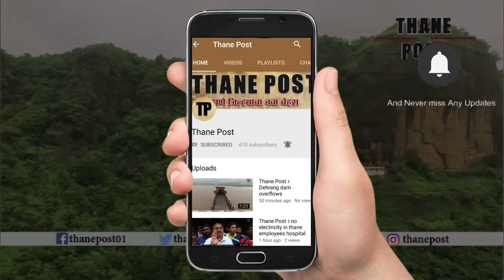Thane Post । Actor Chinmay Mandlekar speak about Ganeshotsav celebration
Actor Chinmay Mandlekar speak about Ganeshotsav celebration

अभिनेता चिन्मय मांडलेकरच्या घरातील गणेशोत्सव